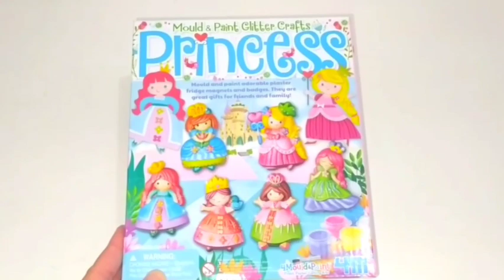MOULD and PAINT - MEMBUAT CETAKAN PRINCESS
Haii gaess ...
Liburan di rumah semakin seru kalau kita isi dengan kegiatan yang menyenangkan. Yuk kita berkreasi.

Kali ini Dagna ditemani Kaka Biya dan Kaka Aubree.
Kita mau buat patung princess yang lucu 🥰

- bahan cetakan
- cat
- kuas
- air
- glitter
- magnet

🍁Hasil akhir bisa kita jadikan sebagai hiasan/ tempelan kulkas ya gaesss 🥰